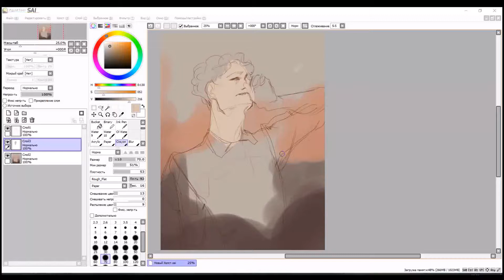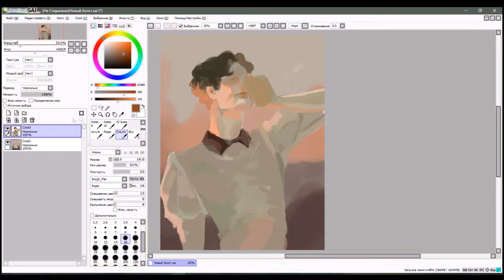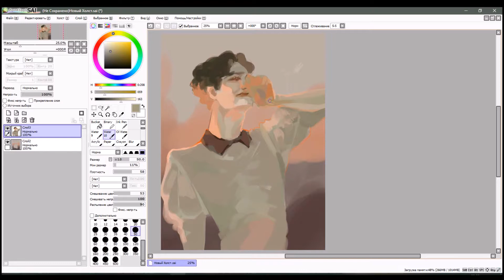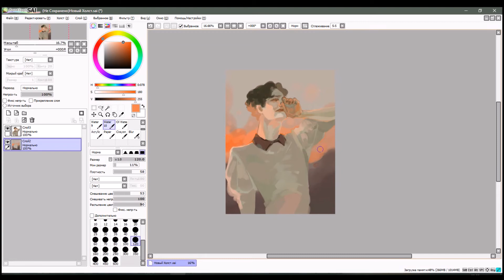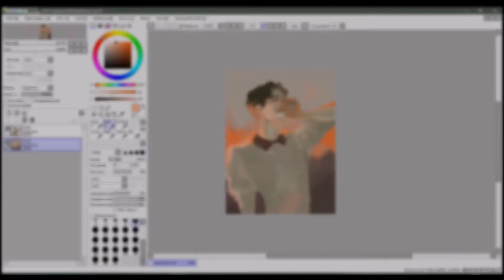sketch - paint tool sai speedpaint